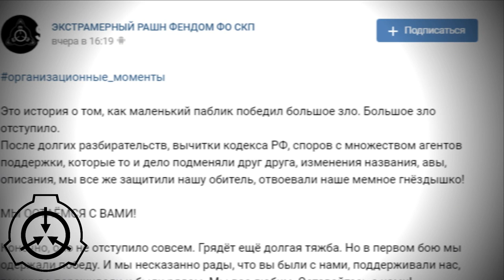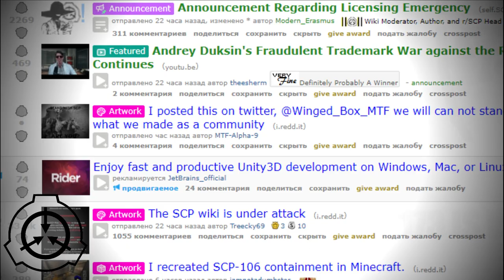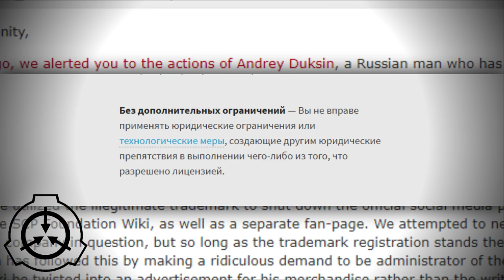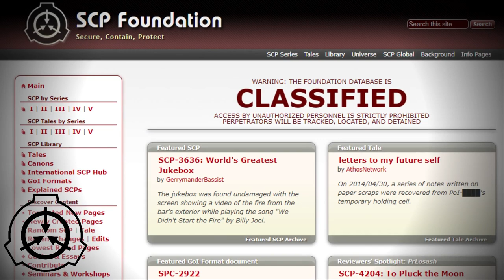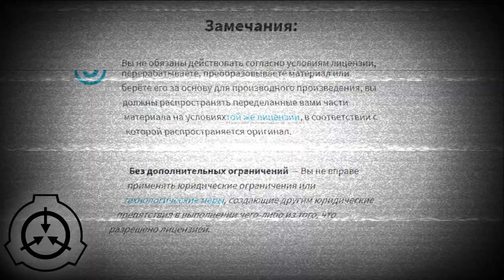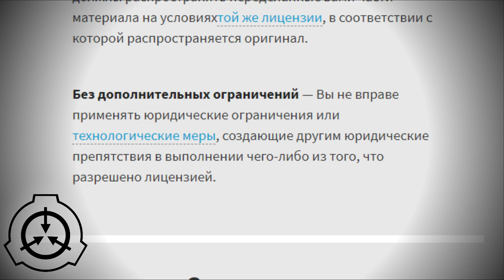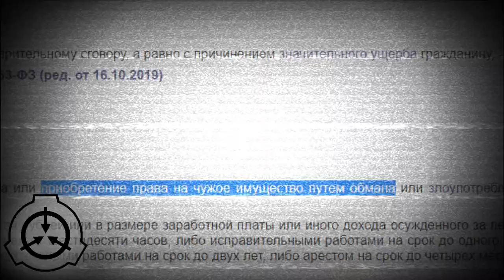Злодеяниям Д приходит конец